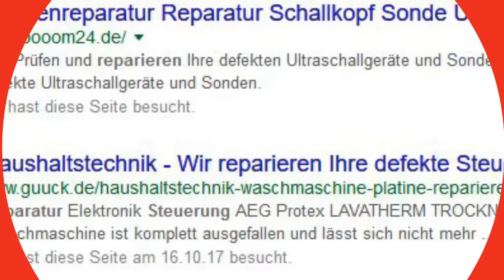Viessmann LGM29.22B2010 Heizungssteuerung Heizungsregler reparieren Reparatur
Viessmann LGM29.22B2010
LGM29.32B1000
Beim Kunden gibt es einen Fehgler FE LGM defekt.Anlage ist ein Vitodens 200 WB2 Herstell Nr. 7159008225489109 KönnenSie die Regelung reparieren wenn ja was kostet das Komplett mit Garantie?